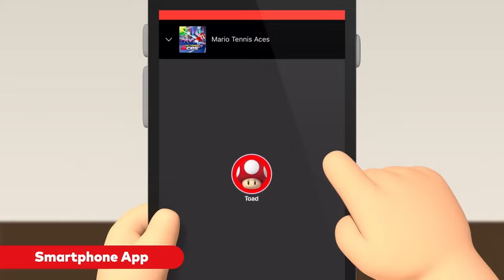I Really Want This On The Next Nintendo Switch!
I can't wait for the announcement of the Nintendo Switch 2. I know there are a lot of leaks and rumours going around but in this video I'm just sharing what I would love to see on the next Switch.